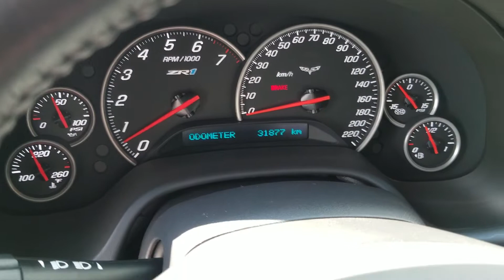2012 Chevrolet Corvette ZR1 3ZR Davenport Stage 5 800HP \ SPOTLESS HISTORY \ UNDER 32,00KMS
Absolutely stunning in Torch Red exterior finish over black leather and alcantara suede interior with the top interior trim finish – 3ZR option. The 3ZR option package includes the highly desirable interior leather upgrade package which features full leather seating surfaces with alcantara suede inserts, embroidered ZR1 head restraints, leather wrapped instrument panel upper, door panel uppers, and center console cover all with light grey stitching. Additional factory options include the standard ZR1 Magnetic Selective Ride Control (Option Code F55), factory navigation, heads up display, and heated leather seats. Upgraded plush Lloyd’s floor mats and rear cargo mat – all with custom ZR1 embroidery are also included.

Tires on the car are top rated Michelin Pilot Super Sport ZP and all four are currently measuring 7/32nd of tread remaining (from a new 8/32nd) – being as the car has been stored in a heated indoor storage facility all it’s life the tires are without flaws.

Dyno Tuned by Davenport Motorsports with full entire build and dyno sheets documenting the 668 Rear Wheel Horsepower and 668 Rear Wheel Torque complements of a $20,000 Davenport Stage 5 SC800 Upgrade package!

Davenport Stage 5 SC800 Package consists of:
Lingenfelter re-cast high flow supercharger snout/inlet
Upgraded 2.60in upper supercharger drive pulley
High-strength pulleys and Idler
New supercharger drive belt
Lingenfelter high flow cold air intake
Lingenfelter Overdrive Balancer
Lingenfelter High capacity heat exchanger
Lingenfelter Supercharger specific camshaft
Lingenfelter CNCd LS9 Cylinder Heads
Dual valve springs with titanium retainers/hardened locks
ARH Long tube headers with high flow X pipe
MSD 8.5mm Spark plug wires
Koolsox Spark plug wire insulators
Heatmaster Tunnel Shield
Includes professional installation and custom engine tuning